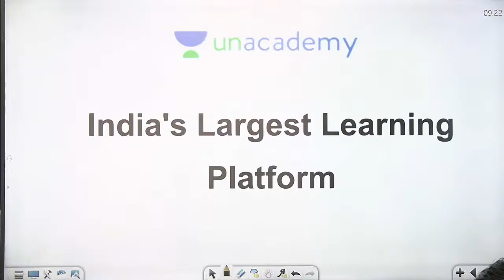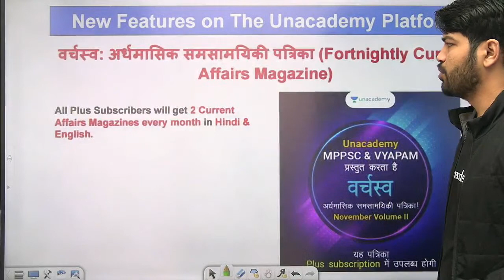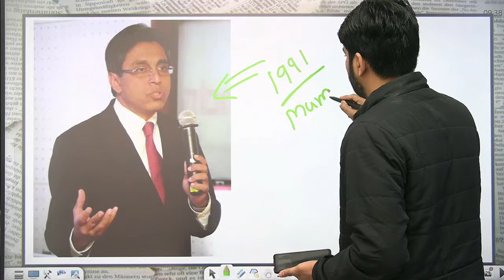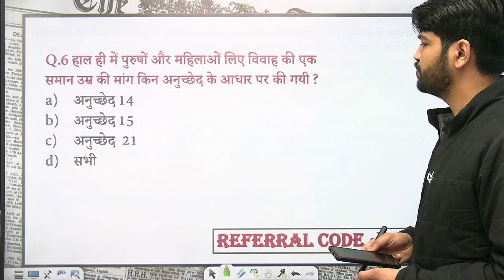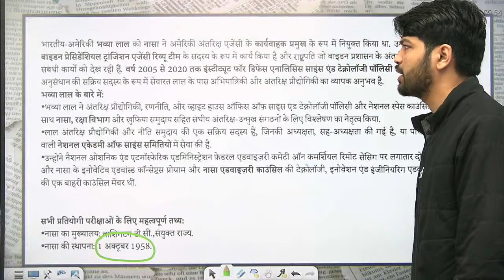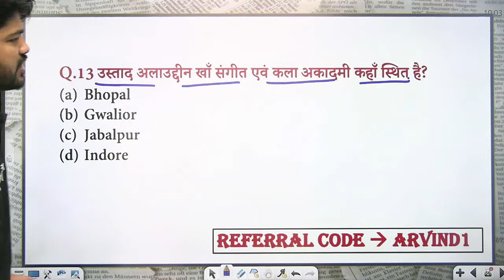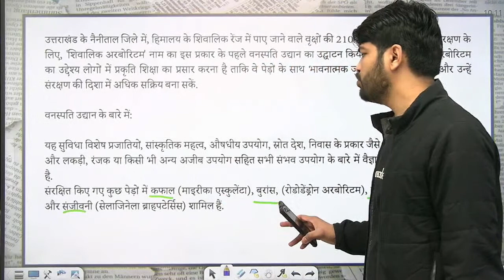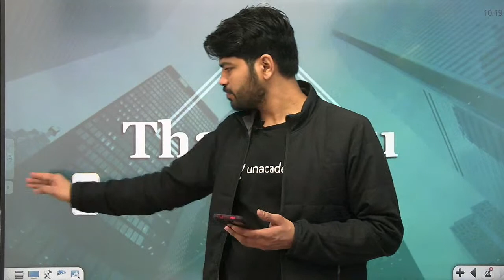Daily Current Affairs MCQs l Lets Crack MP Exams | Arvind Gupta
Daily Current Affairs , Lets Crack MP Exams by Arvind Gupta. Lets Crack MP Exams, your one-stop solution for the preparation of all Madhya Pradesh exams.

This is the  session by Arvind Gupta sir is covering the Important Daily Current Affairs which plays a vital role. This series helps aspirants to crack the Madhya Pradesh exams as it covers all of the important topics in complete detail.

On Let's Crack MP Exams
8:00 AM: MP POLITY - Vaishali Dubey
8:30 AM: COMPLETE GEOGRAPHY: Dinesh Thakur
9:15 AM: DAILY CURRENT AFFAIRS - Arvind Kumar Gupta
10:00 AM: COMPLETE GEOGRAPHY - Ankur Dubey
10:00 AM: TECHNOLOGY - Vaishali Dubey
11:00 AM: COMPLETE ECONOMICS - Neeraj Pandey
11:00 AM: SOCIOLOGY - Nitin Kushwaha
12:45 PM: EDUCATIONAL UPDATES - Dinesh Thakur
1:00 PM: ANCIENT HISTORY - Vaishali Rai
3:00 PM: SOCIOLOGY - Vaishali Rai
5:00 PM: GEOGRAPHY - Eshwar Singh
6:00 PM: MATHS & REASONING - Sanmati Jain
7:00 PM: GENERAL KNOWLEDGE - Dinesh Thakur
9:00 PM: MEDIEVAL HISTORY - Rajul Shrivastava
9:15 PM: HINDI + PARYAVARAN - Ankit Jain
10:00 PM: CHILD PEDAGOGY - Ankit Jain
10:00 PM: SCIENCE & TECHNOLOGY - Mohit Gupta

Arvind Gupta also shares his various preparation strategies along with examples that will help you to crack the exam. Let's crack it!

Arvind Gupta and more top educators are teaching live on Unacademy.

Subscription Benefits:
1. Learn from your favorite educator
2. Dedicated DOUBT sessions
3. One Subscription, Unlimited Access
4. Real-time interaction with Educators
5. You can ask doubts in live classes
6. Limited students
7. Download the videos & watch offline